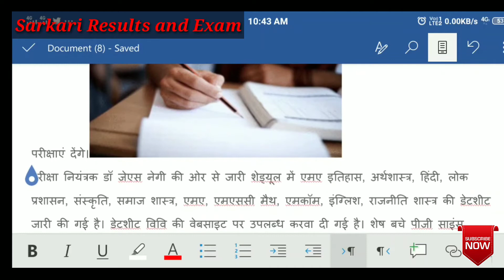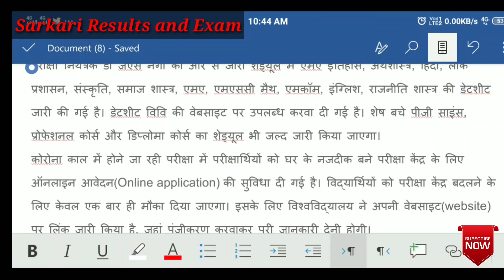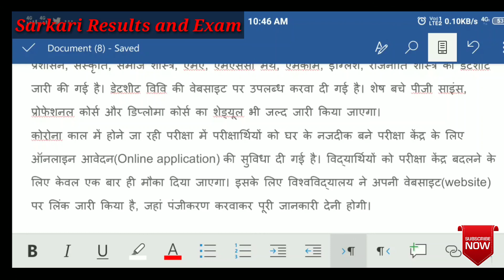HP University PG Exams Date sheet Released || HPU Post Graduate exams 2020 Date sheet Now Online.